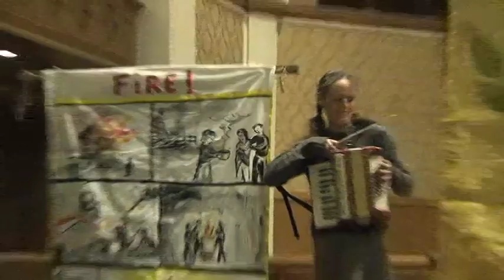Fire: Cantahistoria by Clare Dolan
Clare lost her home in a blaze last year and made this contahistoria about fire. This performance was held at an Ecosocialist Convergence in North Hampton, MA on November 30, 2012. Clare is the curator of the Museum of Everyday Life in Glover, Vermont.